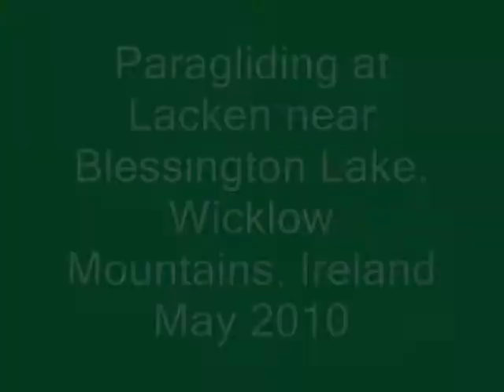Paragliding at Lacken, Ireland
Paragliding at Lacken, near Blessington Lake,
Wiclkow Mtns,
Ireland, May 14th, 2010
here is another video from that day by airgabor76: